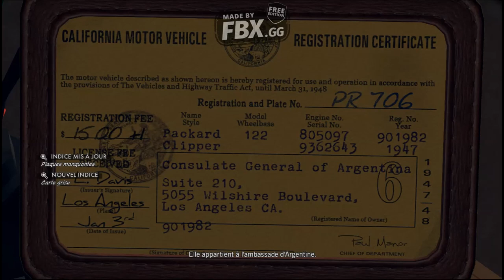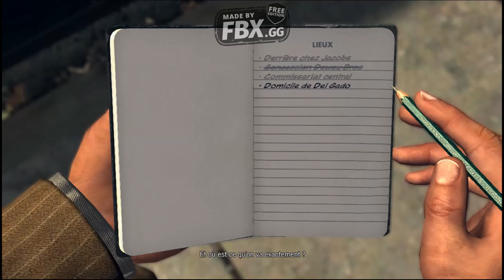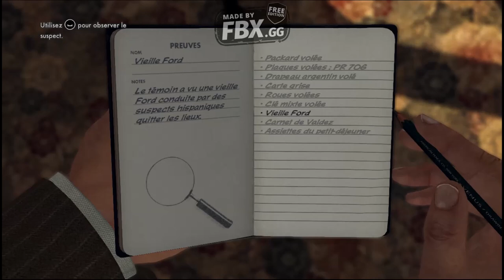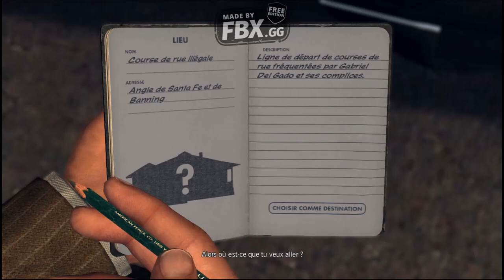L.A.NOIR EP4 LA COURSE POURSUITE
L.A.NOIR